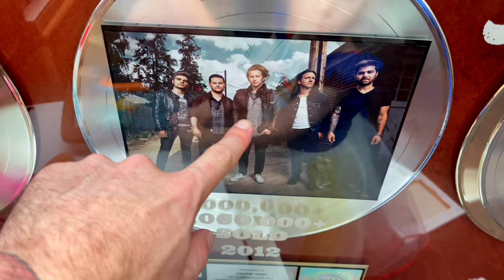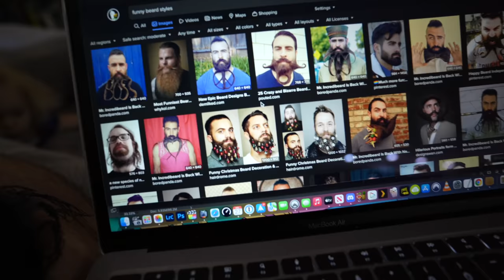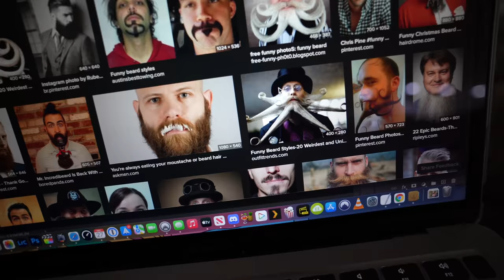I THINK I MADE A MISTAKE!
new cooking with my 2 year old live - my favorite one yet!